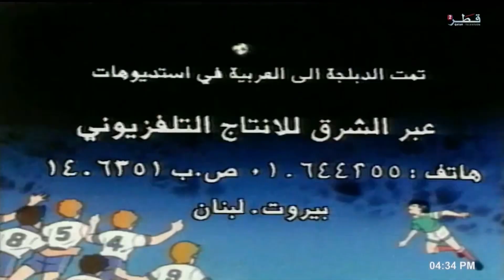كرتون كابتن رابح ١٩٩١ الحلقة الخامسة